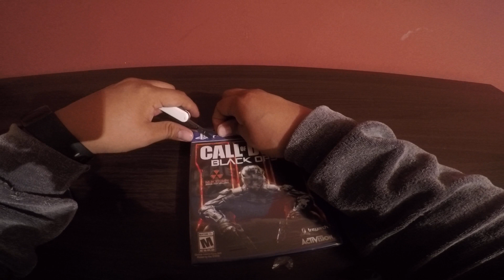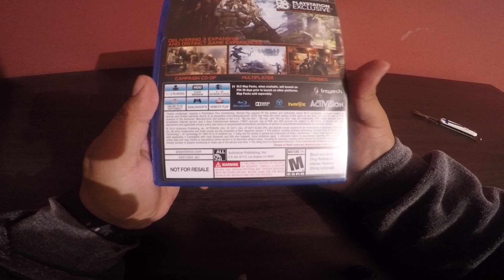UNBOXING CALL OF DUTY BLACK OPS 3